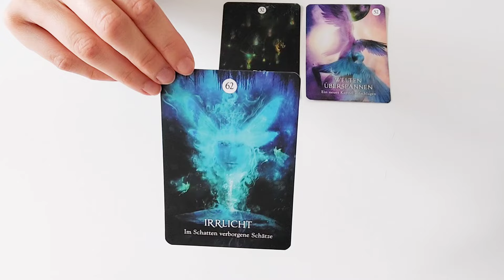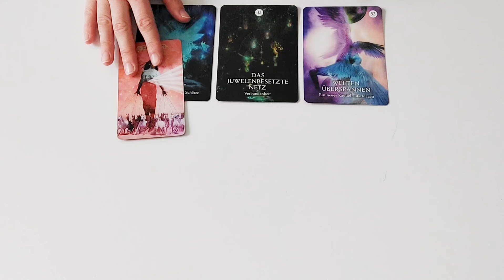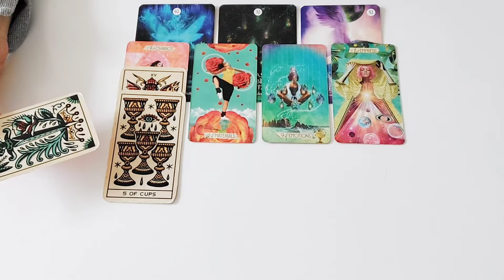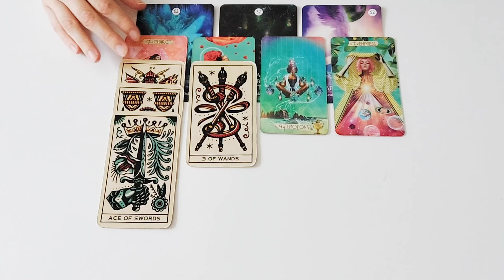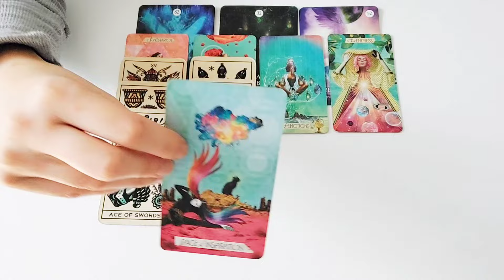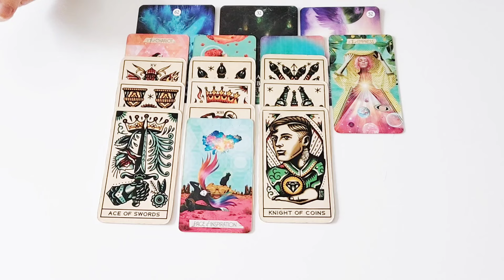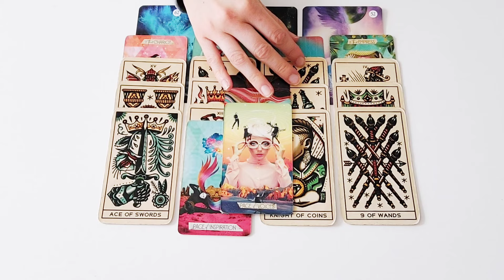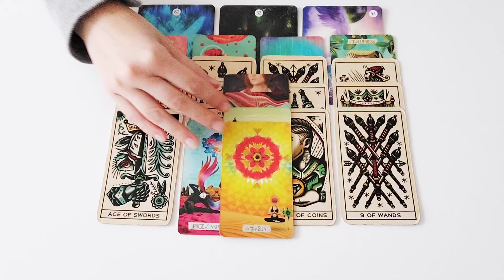Krebs Mai 2024 - In den Schatten findest du Erfolge & du kannst Großes bewirken